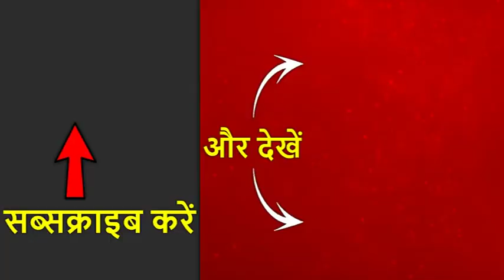राहुल गांधी ने जैश-ए-मोहम्मद के मुखिया को कहा- मसूद अजहर 'जी', देखें वीडियो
दिल्ली में कांग्रेस पार्टी के कार्यक्रम मेरा बूथ, मेरा गौरव कार्यक्रम में कांग्रेस अध्यक्ष राहुल गांधी ने मोदी पर खूब हमला बोला लेकिन इस दौरान वो अपनी ही एक बात पर फंस गए.. राहुल ने देश के दुश्मन और आतंक के आका को मसूद अजहर जी का कहकर बुलाया.. सवाल ये है कि वो बीजेपी पर तंज कस रहे थे या फिर बातों बातों में ही मसूद को सम्मान दे गए.